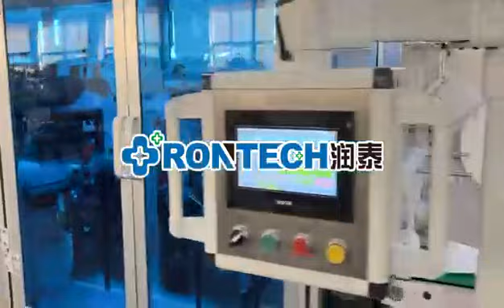disposable hotel slipper making machine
can add automatic printing and packaging machine
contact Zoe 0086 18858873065